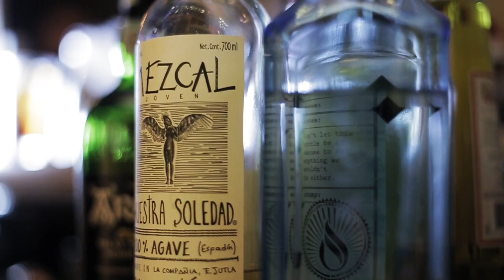The Craftsman - Guest Series ( Oscar Quagliarini )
“Guest Series”

Un appuntamento studiato per gli amanti del bere miscelato, adatto a scoprire nuovi sapori e conoscere nuove idee dai professionisti del settore. Ospiti grandi bartenders, provenienti da tutto il mondo, che presenteranno un Menù dedicato alla serata contenente alcune fra le loro più famose creazioni.

09.12.15 - Oscar Quagliarini

Partners:
The Stillery
Antica Distilleria Quaglia
Nuestra Soledad
Ghilardi Selezioni

Prodotto e filmato by Francesco Calzolari